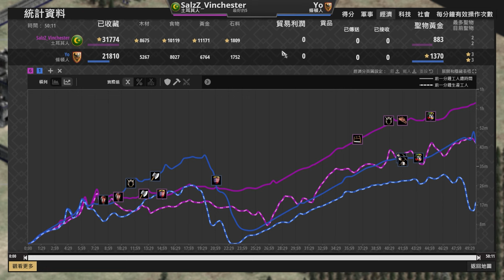【世紀帝國2決定版】Yo條頓7村塔攻23分只剩6村還能回農上帝王🤣｜土耳其 vs 條頓